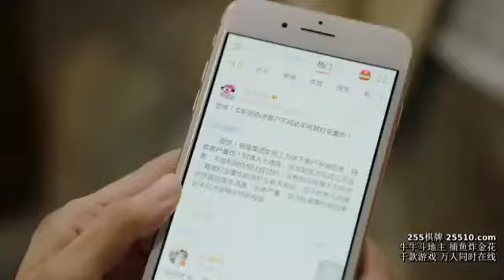I don't want to run | Ep 05 part 5 (Chinese drama)